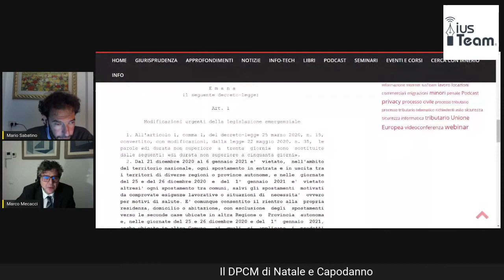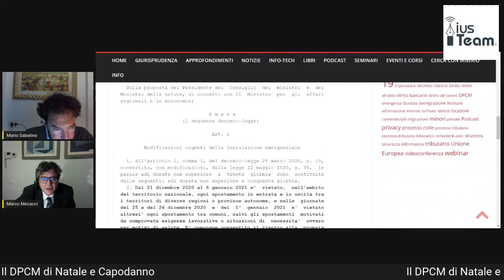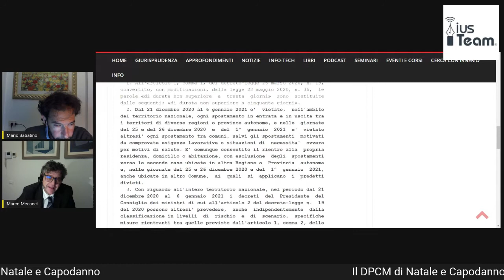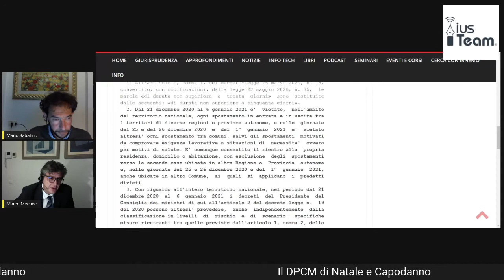Il DPCM di Natale e Capodanno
Un commento con Marco Mecacci del DPCM 3 dicembre 2020 e del Decreto Legge 2 dicembre 2020.